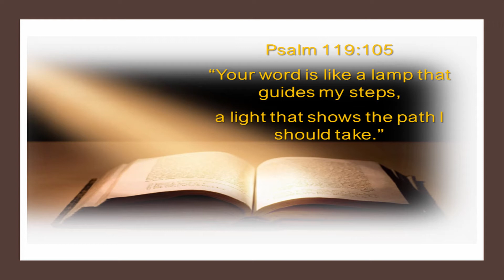28 June Faith at Home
Taking Your Child's Sunday into Monday and the rest of the week...